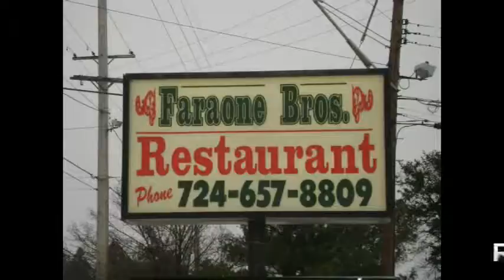NCTV45 NewsWatch NewsBrief Ladies Guild News March 27 2019